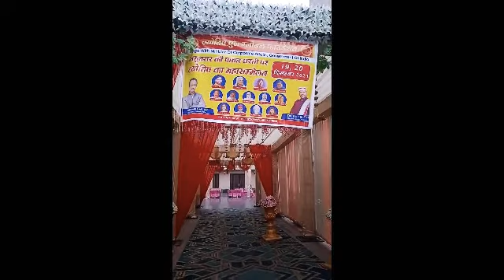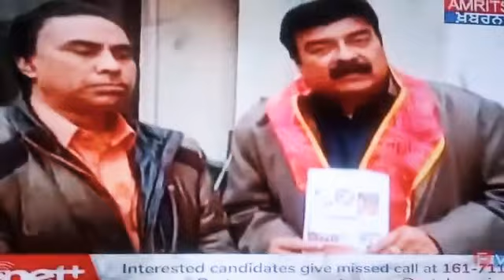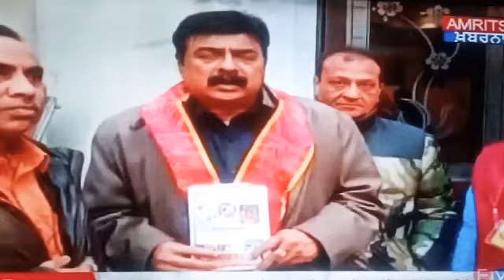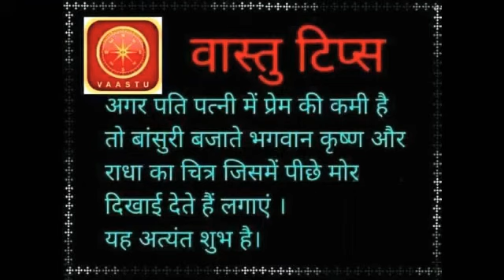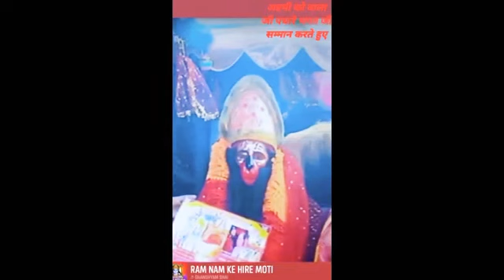,🌹🙏कुमार इंटरनेशनल लोगों ने भगत सतनाम जीश्री राम दरबार सेवा सोसायटी अमृतसर👌🙌